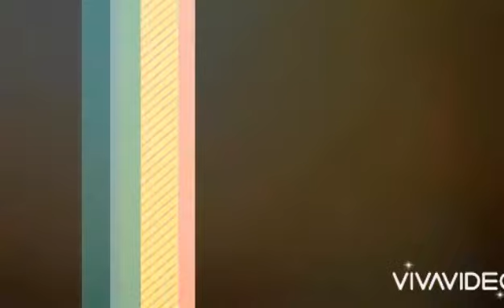New way of Quarantine communication